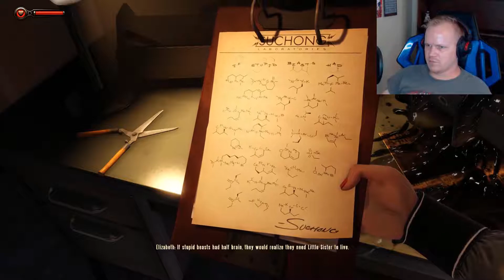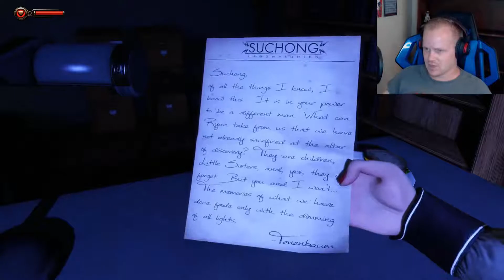Bioshock Infinite: Burial at Sea | Final Episode: Full Circle?